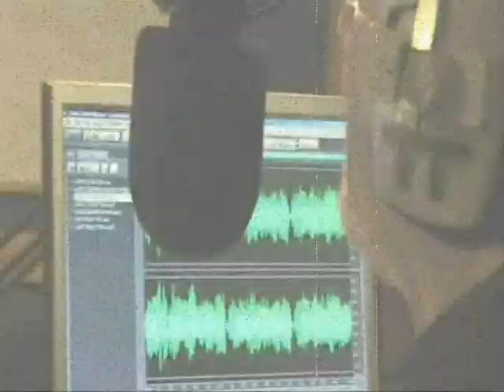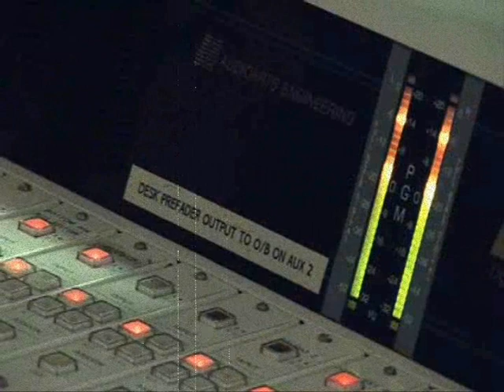Everybody's Free (To Listen to The Bay)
As you'll know by now, the team at The Bay likes to have a bit of fun with video at our annual Christmas party. Just for fun, here's another short film we played on the big screen at our party in December 2011, featuring all our staff dispensing their advice to colleagues: